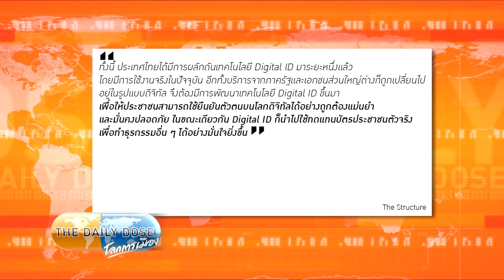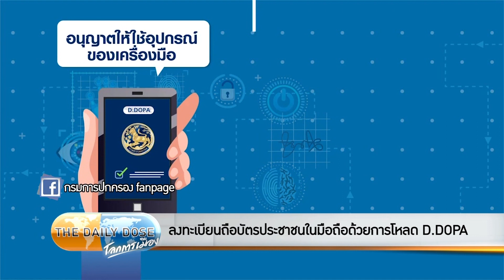บัตรประชาชนแบบ Digital บน Smart Phone มาถึงยุคนี้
รายการ The Daily Dose ประจำวัน 17 มกราคม 2566